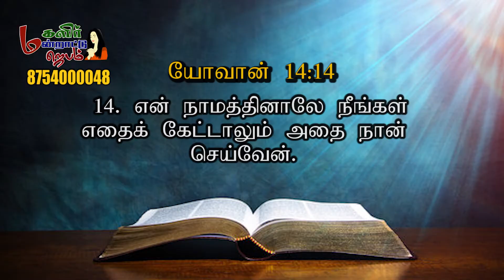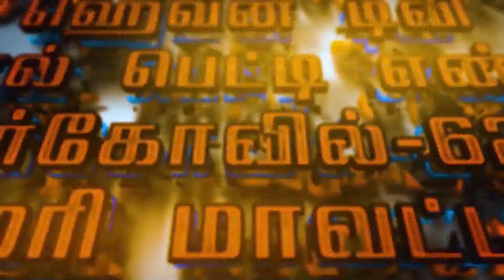மகளிர் மன்றாட்டு ஜெபம் || Episode -573 SIS.SUGUNA BALDWIN |MMJ|| Womens Prayer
ll Glory to God alone♥️..

📺 Heaventv India Channel
⭕TCCL : 729
⭕SCV : 178
⭕ARISTO : 609
⭕GTPL : 122
⭕AMN : 198
⭕GTPL : 122
 Also on IPTV📺,Heaven Tv India App & Apple Tv